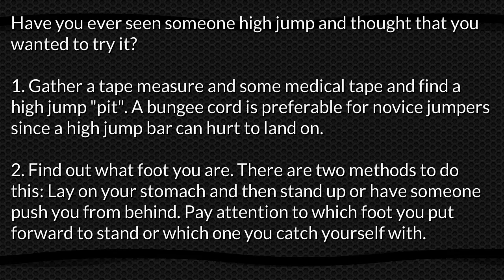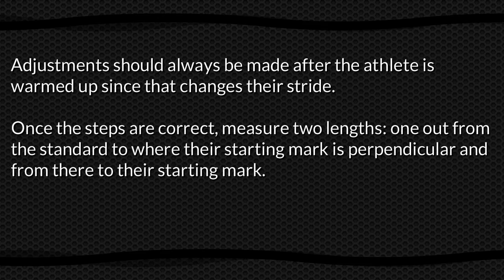How To Do High Jump 3